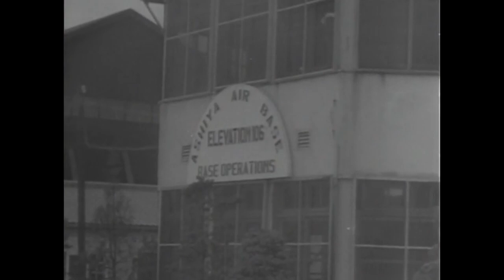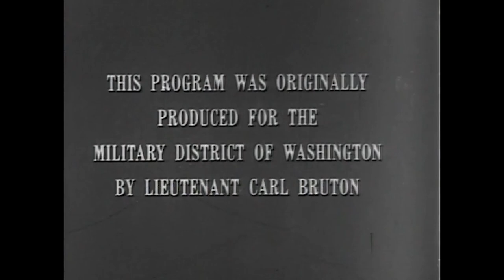The Big Picture: The United Nations Offensive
111.TV.171 - As the third installment of the long-running Army production The Big Picture, “The United Nations Offensive” highlights the successful U.N. advance north of the 38th Parallel from 20 September to 20 October 1950.  This episode highlights the liberation of the South Korean capital, Seoul, and the stunning capture of the North Korean capital, Pyongyang.